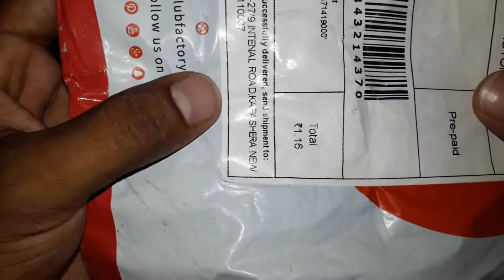1 rupee world cheapest best usb cable club factory special offer in flash sale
club factory app online shopping sign up here

and get more bonus using this link